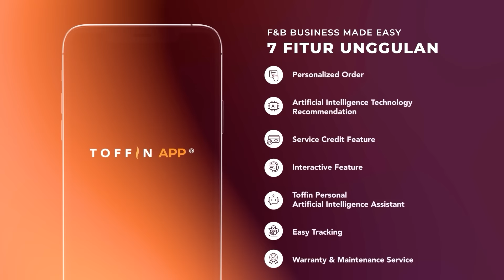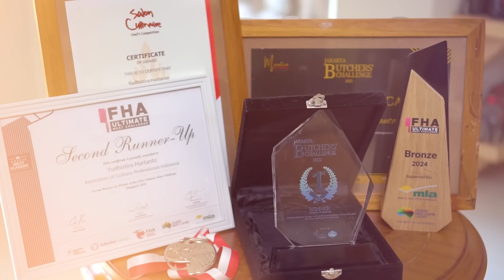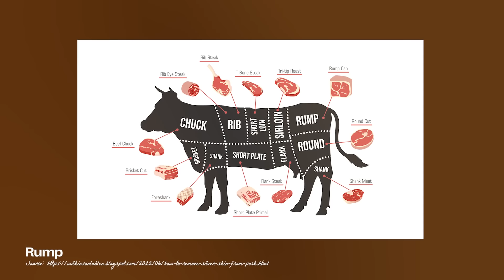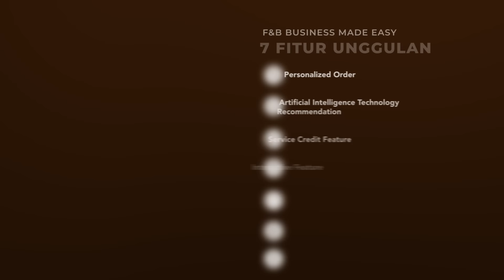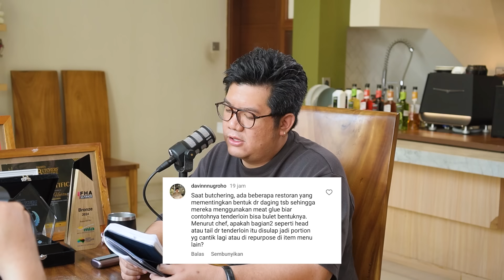#438 PODCAST PERDAGINGAN! WITH YUDHISTIRA HARTANTO & BRIAN SULIYANTO | RAY JANSON RADIO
Hari ini kami kedatangan dua orang Asia Butcher Champion. Yudhistira Hartanto dan Brian Suliyanto, mampir ke Ray Janson Radio podcast untuk berbagi cerita pengalman mereka saat berkompetisi di ajang FHA Singapura. Ternyata dari pernyataan mereka berdua profesi Butcher di Indonesia sendiri sangatlah jarang, padahal potensi karier sebagai seorang Butcher sangat dibutuhkan di Industri. Tonton video selengkapnya di